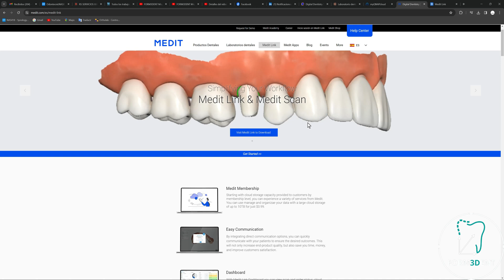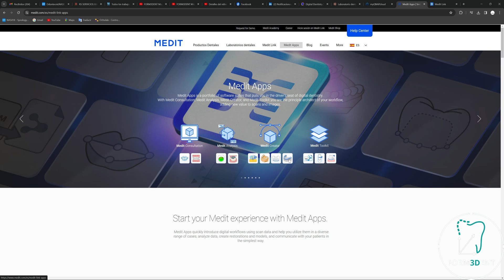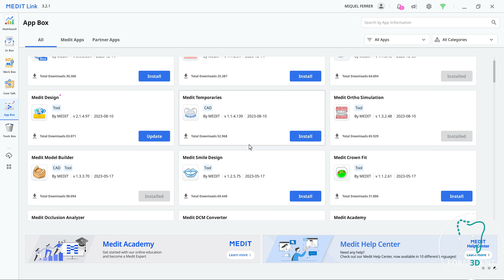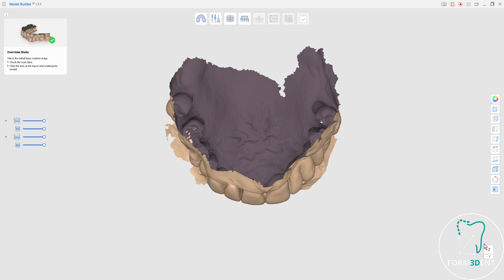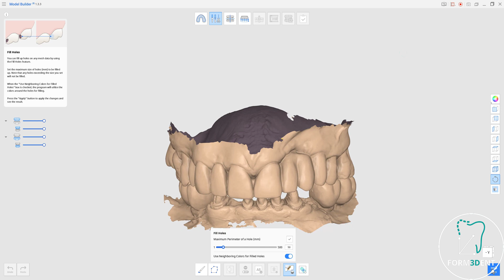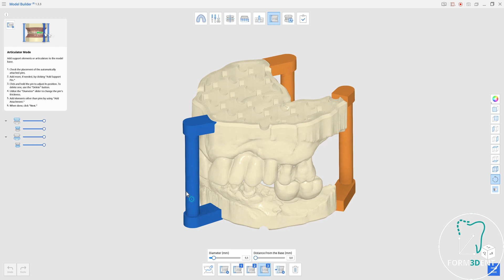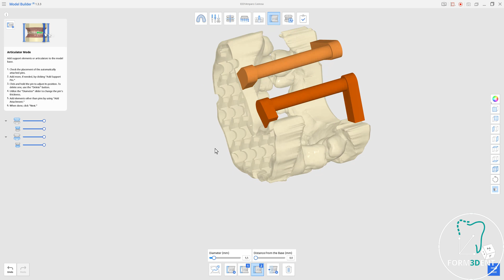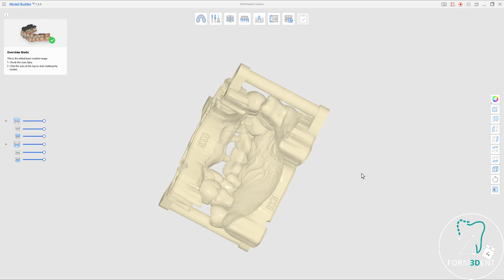GENERAR MODELO DENTAL GRATIS CON MEDIT APP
Enseñamos como fuinciona la plataforma medit link y como realizar unos modelos dentales gratuitamente desde su plataforma